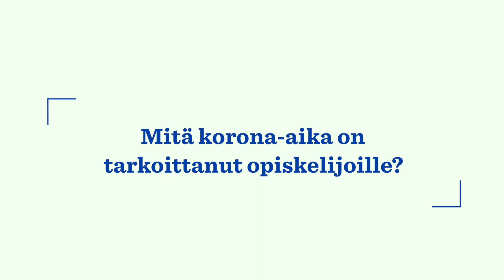Akavan opiskelijoiden puheenjohtaja Veera Nyfors: Mitä korona-aika on tarkoittanut opiskelijoille?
Mitä korona-aika on tarkoittanut opiskelijoille? Vastaamassa Akavan opiskelijoiden puheenjohtaja Veera Nyfors:

-Korona-aikana opinnot ovat siirtyneet kokonaan etäyhteyksille. Tämä on tarkoittanut sitä, että porukka on aika yksin, kun on siirrytty luentomuotoisesta ja ryhmätekemisestä etäyhteyksien päähän. Opiskelijan maailma on tällä hetkellä hyvin erityyppinen esimerkiksi siinä, kuinka korkeakouluyhteisöihin on aiemmin integroiduttu.

-Vuonna 2021 me Akavan opiskelijoissa keskitytään paljon hyvinvointiin liittyviin teemoihin. Puhutaan esimerkiksi jaksamisesta.

-Jaksamisen näkökulmasta sanoisin, että ottakaa rohkeasti yhteyttä ammattilaisiin teidän ympärillänne. Kenenkään ei tarvitse jäädä yksin. Se on äärettömän tärkeää muistaa.